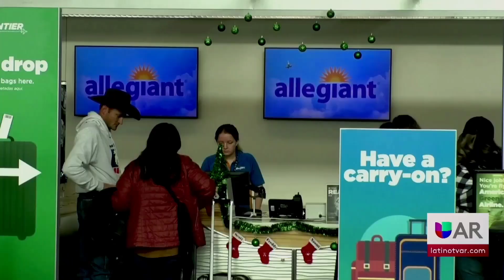Los proyectos del Aeropuerto Nacional del Noroeste de Arkansas “reflejan” el crecimiento del área